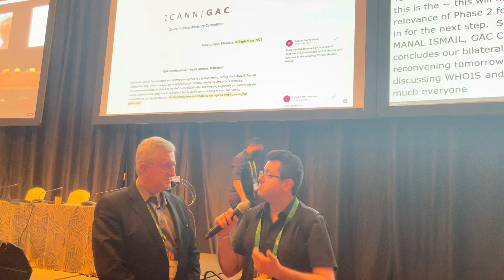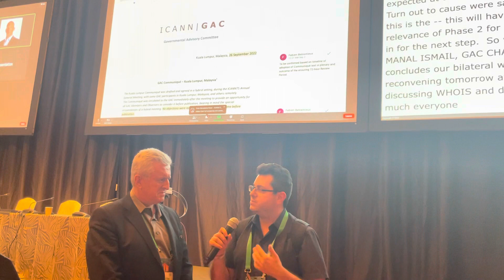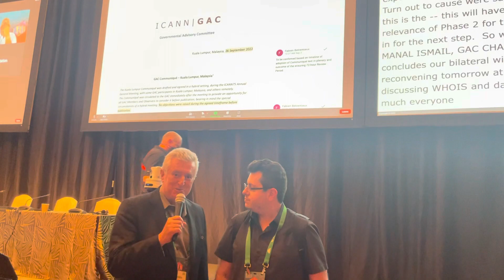Entrevista com Mark Datysgeld, membro da ICANN Business Constituency e Vice Chair da GNSO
Comentários sobre as apresentações aos grupos de políticas da ICANN sobre o trabalho de mitigação de abusos de DNS